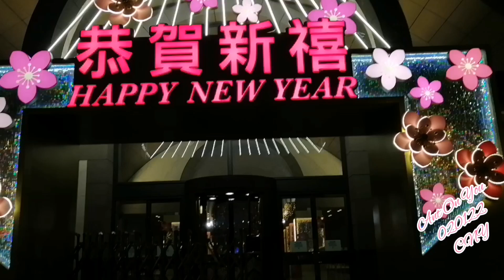Chinese New Year Decoration